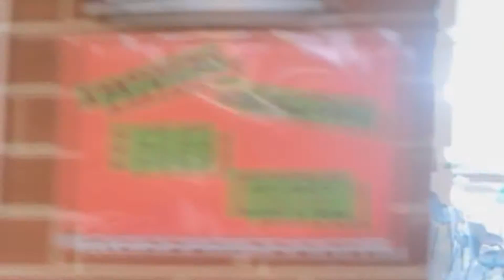Daniel på Herningsholm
En lille stumfilm mig og Daniel har lavet, hvor vi lige vise det "vigtigste" for Web-integratorer på Herningsholm.

Song - Gøg & Gokke
Artist - ?
Person in film - daniel8190
Filmed and edited by 5050Doragon